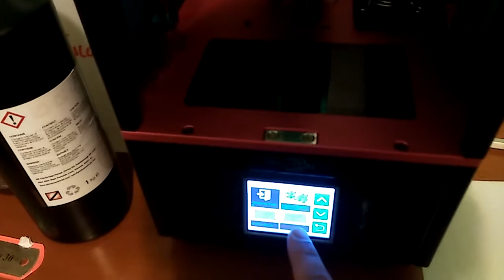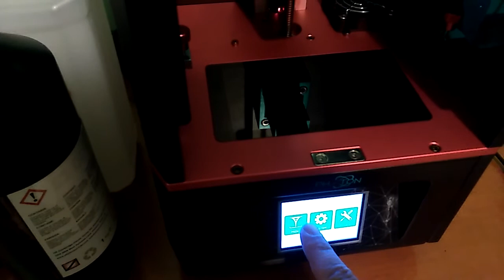Better Anycubic Photon LCD tester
LCD Test file made with Photon File Utils alpha (Link in the bottom)

This is a better test than the machine stock test and will help you see if your photon screen is good.

Images projected are 10s long exposures
- Photon Logo
- Full Block Screen (Black)
- Full expose Screen (White)
- Complex Wall Pattern
- Concentric Circles